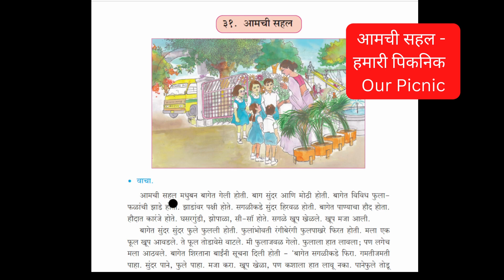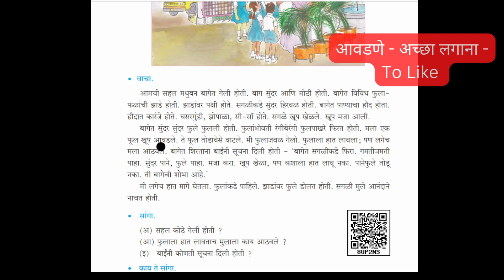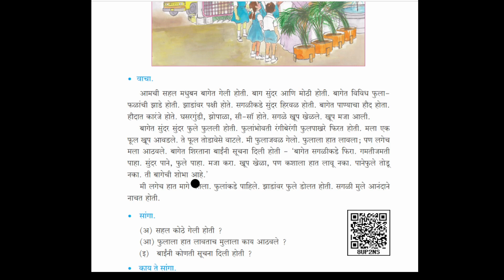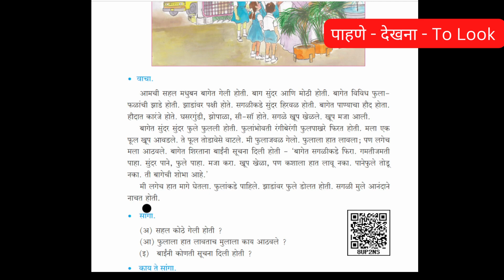आमची सहल | मराठी सुलभभारती इयत्ता तिसरी | Amachi Sahal | Marathi Sulabh Bharati Std3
आमची सहल
Amachi Sahal
मराठी सुलभभारती इयत्ता तिसरी
Marathi Sulabh Bharati Std 3
State Board Marathi
Maharashtra State Board Marathi
Marathi Std 3
Std 3 Marathi
Lesson 31 std 3 marathi
Learn Marathi Through Hindi
Marathi Through Hindi
Marathi
Online Teaching Marathi
State board marathi std 3
english medium marathi std 3
Marathi Online Teaching
Marathi learning for Non-Marathi people
Marathi Learning for English Medium
Parent's helper for Marathi Teaching
Online Tuition for Marathi
Maharashtra Board Books
Marathi Learning for Non-Maharashtrians
Marathi Basic Learning
Learn Marathi
Learn Marathi for beginners
Learn Marathi Easily
Marathi Vocabulary
Marathi Bhasha
Marathi Language